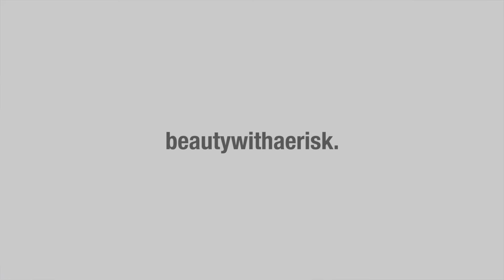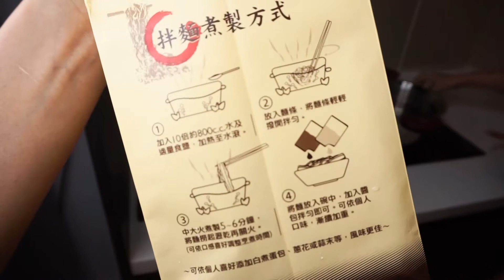曾拌面 开箱试吃 | 马来西亚也可以买到了！真的超好吃！！！！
台湾艺人兼知名节目主持人曾国城 独家研发的曾拌麵 (Tseng Noodles)！名堂特响！这次就来探个究竟！

:: 产品包括 ::
經典香蔥 x1袋
椒麻油香 x1袋

:: 美女阵容 ::
— Mikayo 米卡哟

本人是在 HaWooo.com 购买。
以上影片纯属个人意见。
FACEBOOK • Beautywithaerisk
YOUTUBE • beautywithaerisk
INSTAGRAM • @aeriskong @beautywithaerisk
SNAPCHAT • @aeriskong